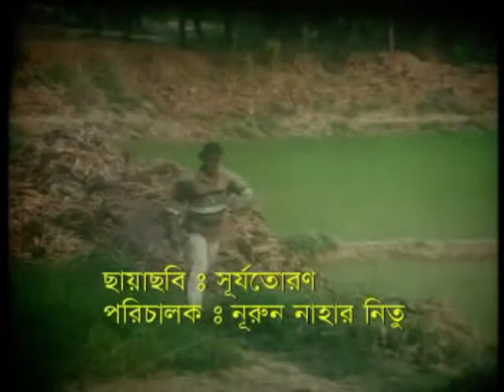"Memory-71" Episode :3: Planing & Direction by Moheuddin Chhara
It's an episodic sequence of great Freedom fighters. They explain their memory during time of front fight in 1971 for independent Bangladesh." Speak by Md.Motiur Rahman",Freedom fighter,shibpur,Narshingdi.